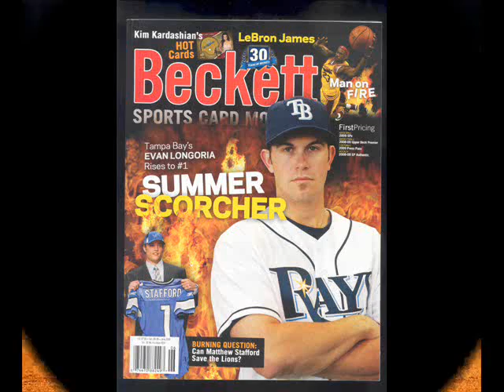evan longoria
Some awsome pictures of evan longoria!!!

Sorry people aparrently the music wasn't authorized even though i got it off i tunes just play your favoriote music with the vid but personally i had Remeber the Name on the vid until it said it couldn't be on there which is stupid